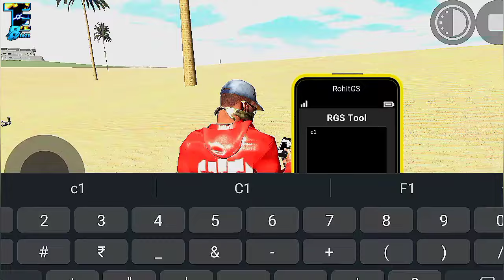🆕! CODES😱| New Autorickshaw🛺,Spider🕷️,Showroom🏪 & more...🤯| Indian bike driving 3d | TE Blaze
Your 1 like inspires me to make more such gaming videos for you.

Time staps for your comfort 👉
00:00 intro🎦 & describe🗣️
00:18 new airport🛫
02:14 new endeavour car🚘
02:35 don't skip important😈
02:51 showroom🏪
04:07 auto rickshaw🛺
04:30 spider🕷️
05:30 new container📦
06:06 internet📶
06:19 ending😢👋

kgf bike cheat code | Indian bike driving 3d kgf bike cheat code | kgf bike ka cheat code kya hai | cheat code of kgf bike |
auto rickshaw cheat code | cheat code | minecraft | auto rickshaw real cheat code | robot ka cheat code | shorts | anaconda ka cheat code | granny game | indian bike 3d container cheat code | palworld pikachu | indian bike game container number | godzilla in indian bike driving 3d | indian bike driving 3d auto rickshaw |
indian bike driving 3d auto rickshaw che... |
indian bike driving 3d gorilla cheat code |
gorilla ka cheat code kya hai | gta v | techno gamer | thar | franklin |indian bike game |shinchan cheat code |container ke cheat code |granny grandpa |gta 5 |indian bike driving 3d godzilla |indian bike game gorilla number |superman ka cheat code |bhoot |spinosaurus ka cheat code |free fire |game |